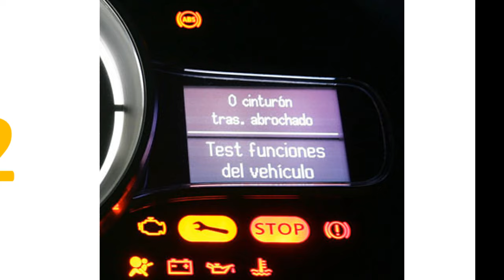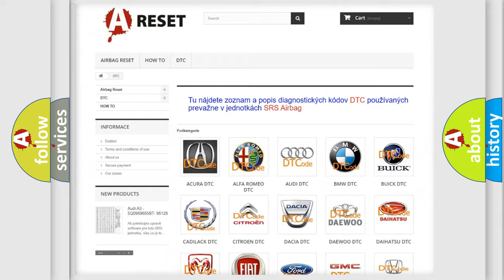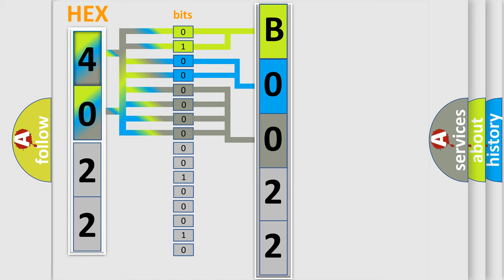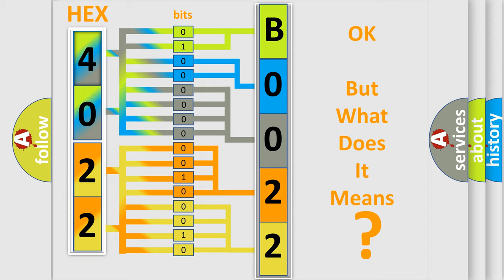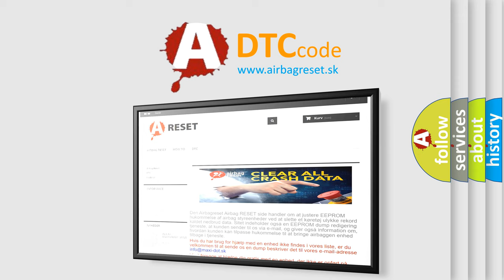DTC Saturn B0022-01 Short Explanation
Contents:
0:21 Basic DTC analysis according to OBD2 protocol standard.
1:48 Insight into programming
2:58 A diagnostically understandable description of the Diagnostic Trouble Code
3:05 Basic error definition

Make:
Saturn
Code:
B0022 01
Definition:
Longitudinal Acceleration Sensor Circuit
Description:
Cause:
C0287 00, 09, 11, 18The yaw or lateral accelerometer sensor fails an internal self test.C0287 09The yaw or lateral accelerometer sensor is not mounted properly.C0287 4BThe yaw or lateral accelerometer sensor is not calibrated.The longitudinal acceleration sensor signal is not plausible with the yaw rate sensor signal,steering angle sensor signal and vehicle speed.